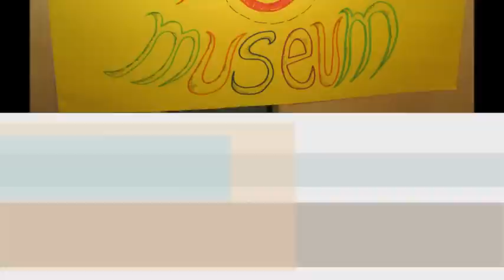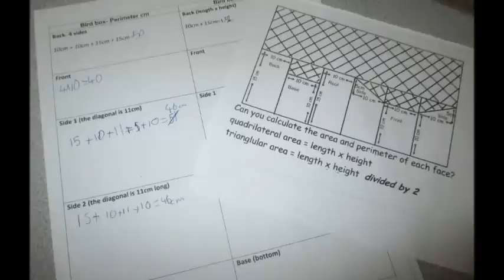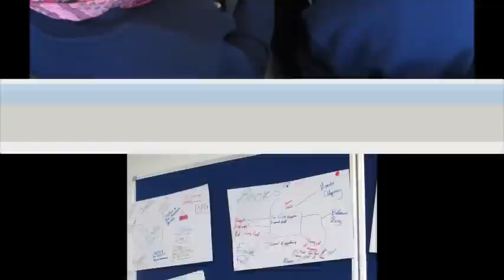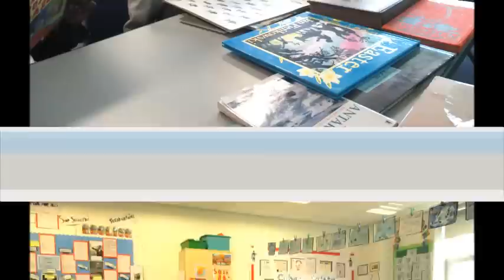May Park Curriculum Photos 2014-2015